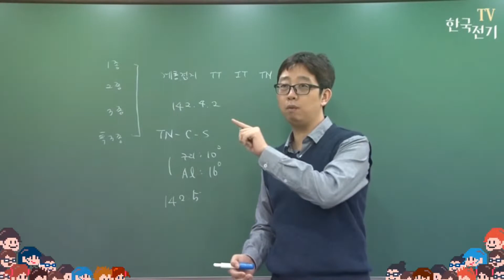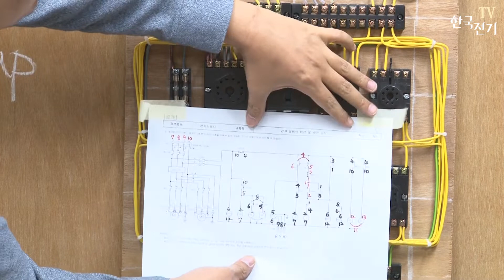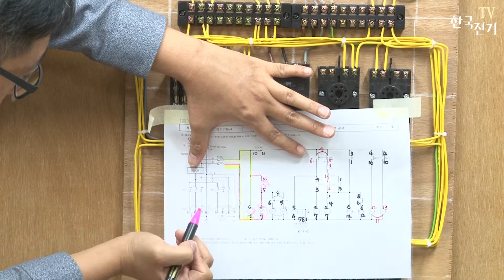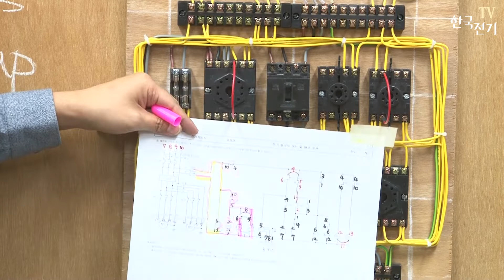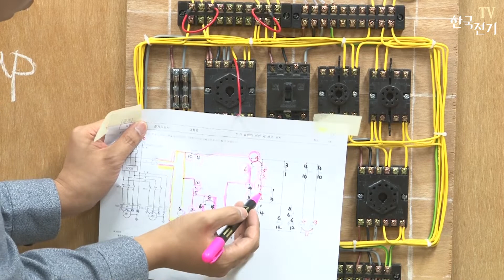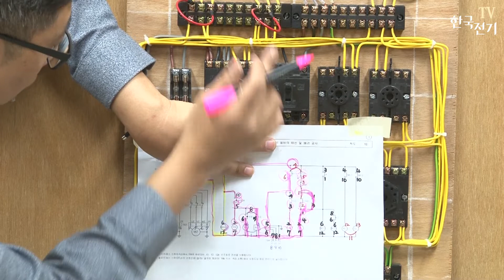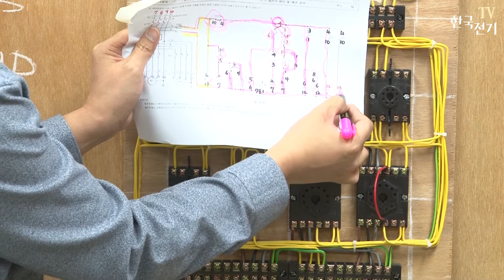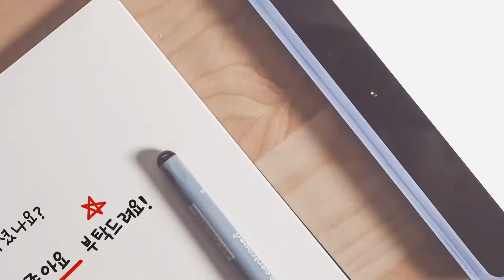전기기능사 실기 4단계 | 점프선 사용법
내가 만든 회로가 제대로 잘 만들었는지 확인해보는 점프선 사용법입니다.
영상에서 말씀드렸듯 b접점에 해당하는 부분은 점프선을 쓰지 않아도 되지만
불안하시면 무조건 연결하시면 됩니다.
(영상에서는 연결하는 방법으로 설명하였습니다.)
점프선 사용법의 핵심은 "폐회로"를 만드는 것 입니다.
폐회로가 되면 벨테스터가 "삐~~~" 하고 울립니다.